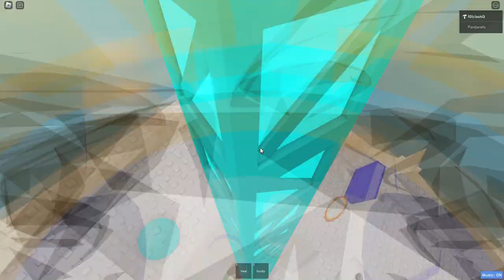JTOH CONFIRMED TOWER, Tower of Wanting More Time!